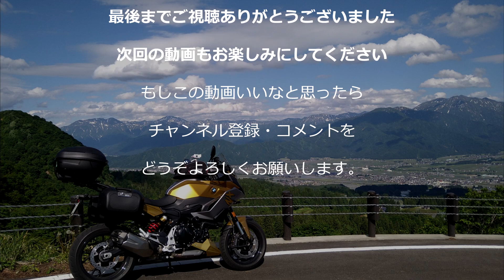【通行止め魚沼スカイラインを強行する】田植えシーズンを終えた魚沼の水田地帯を走る フロントのモトブログ【BMW F900XR】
みなさんはお米は好きですか？
『どうも！フロントです』から始まるフロントチャネルへようこそ！
超有名ブランドの魚沼コシヒカリ
やはり新潟のお米は美味しいんですよね
新米シーズンにはまた、お米だけでも食べに行きたいくらいです。
その魚沼コシヒカリの産地を一望できる、魚沼スカイラインが絶景なのですが、冬季通行止めとなっていて、例年は5月中旬には開通しているはずなのですが・・・

2017年6月　チャネル開設